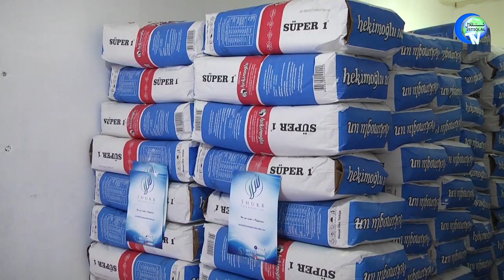كۆك ھىلال ئىنسانىي ياردەم جەمئىيىتى رەئىسى بىلەن سۆھبەت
Kök hilal insaniy yardem jemiyiti re'isi bilen söhbet